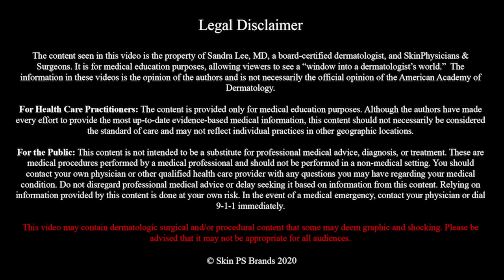Dr. Pimple Popper's Weekly Story Time: Momma Squishy, Chapter 3